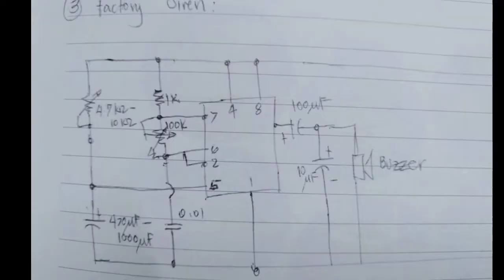FACTORY SIREN ACT 3